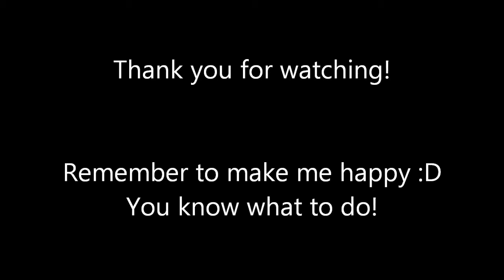The car survey 車の調査 . What I really hate about other people driving!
Find out If im a speeder or a slow driver and more about my driving! Can girls really drive!?

The questions:
Q1. if you wanted to start some driving lessons, would you learn in a standard stick shift or automatic?
Q2. what type of footwear would you wear when driving either flat shoes or high heeled boots? and why would you wear it? and what type shoe would you feel more powerful in?
Q3. would you when driving, suddenly put your right foot all the way down if you saw your worst enemy crossing the road (i.e someone who has killed someone of ex b/f) and explain why?
Q4. if you ran to your car and your worst enemy ran after you, and they managed to trap their hand in your car window. would u A: get the car keys and start dangling them from your hand. B: smile and tease them by revving the car only or C: smile and wave to them, and then suddenly floor the gas pedal and drive off with their hand trapped?
Q5. would you be a fast driver or slow driver and you would be one putting your foot all the way down on the gas pedal?
Q6. When your driving would you feel in total control when pushing the gas pedal?
 Q7. When driving, if one of your passengers said show me how fast you car can go? what would you do?
 Q8. If your passenger was not wearing a seat belt would you slam on your brakes to teach a lesson to your passenger to wear a seat belt?
 Q9. if you went out to your car one day and the car would not start, would you.. A: try turning the key again, B: turn the key and put your foot completly down on the gas pedal or C: turn the key and push the gas pedal in and out a few times?
 Q10. Finally your driving down a straight road with no cars about what would your right foot be doing, would this tempt you to floor the gas pedal?